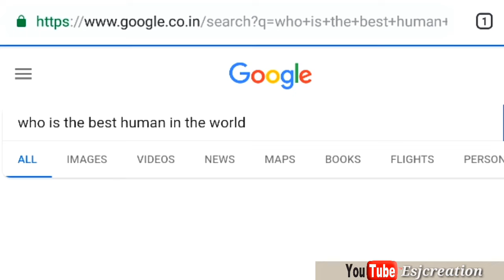Who is the best human in the world....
Search google